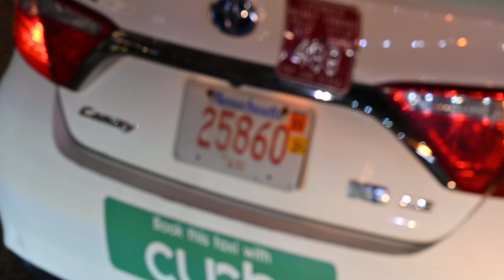Prudential mall - Boston - Saturday, April 10th, 2021 - 8:10 pm